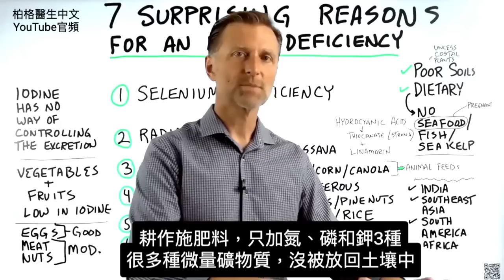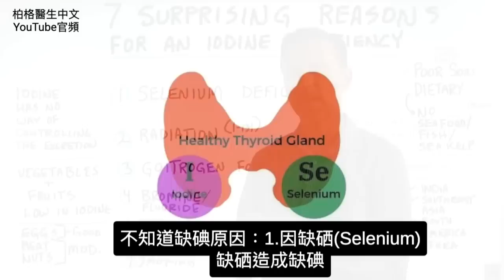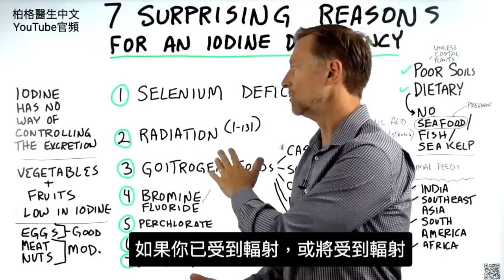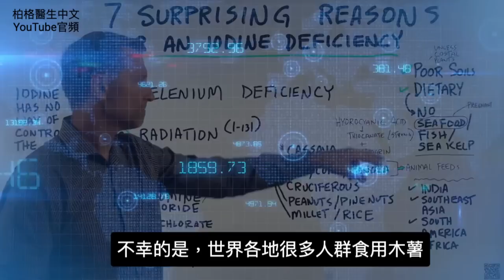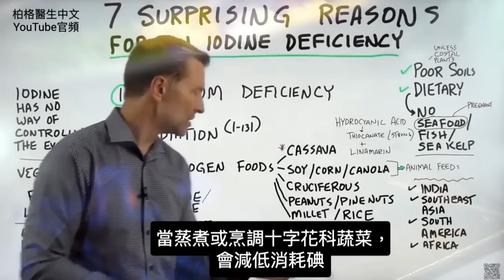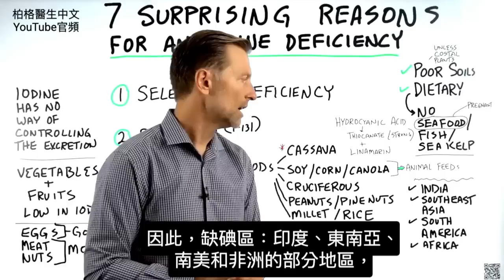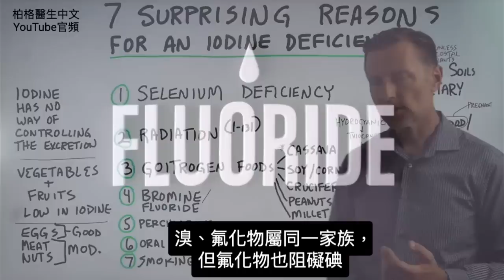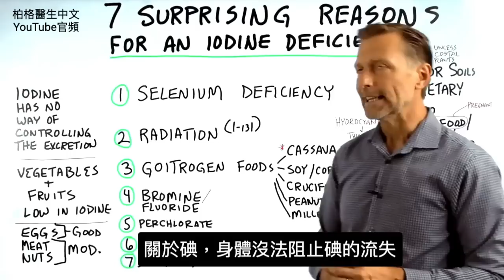缺碘7個驚人原因,甲狀腺問題?自然療法,柏格醫生 Dr Berg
時間標示：
0:00 簡介：缺乏碘
1:18 讓人驚訝的缺碘7原因
1:49 2.輻射：如曝露在輻射下
3:07 3.導致甲狀腺腫食物
4:45 十字花科蔬菜會消耗碘，較溫和
6:34 4.溴(Bromine)是種化學物質
7:55 7.吸煙，有阻擋碘的化學物
8:38  缺碘的症狀！

柏格醫生 dr berg 談:缺碘的原因。很多人認為他們可能缺乏碘，因為他們沒吃足夠的海鮮或土壤貧脊。雖然這可能是真的，但缺碘還有幾個原因。

令人驚訝缺碘的7原因：
1. 缺硒(Selenium)
2. 輻射
3. 導致甲狀腺腫大的食物（Goitrogen foods）
4. 溴/氟化物（Bromine/fluoride）
5. 過氯酸鹽（Perchlorate）
6. 口服避孕藥
7. 吸煙

暴露在輻射中，就會暴露在碘131中，它具有放射性，會進入甲狀腺受體。
如果你暴露於輻射，可服用碘化鉀。但只有在真正需要時才服用。

甲狀腺腫大的食物，是消耗碘並可能導致甲狀腺腫大的食物，包括：
● 木薯（Cassava）
● 大豆
● 玉米
● 油菜（Canola）
● 十字花科蔬菜
● 花生
● 松子（Pine nuts）
● 小米（Millet）
● 米

雖然十字花科蔬菜會導致甲狀腺腫，但蒸煮或烹調，會減輕這種影響。
木薯，它含有氫氰酸（Hydrocyanic acid）和硫氰酸鹽（Thiocyanate），它們會結合併阻斷碘。

水果和蔬菜的碘含量很低。
雞蛋、肉類和堅果是碘很好的來源。碘最佳來源是貝類、魚類和海帶。

麵包和自來水中含溴（Bromine）、氟化物和過氯酸鹽等化學物質，它們都有可能阻擋碘。重要的是，過濾水能避免這些化學物質。

人體不儲存碘，消耗很快，所以很容易缺碘。

艾瑞克柏格(Dr Eric Berg)醫生介紹：
56歲，脊椎醫生， 他是弗吉尼亞州、加利福尼亞州和路易斯安那州的3州脊椎科醫生，￼執照一直維持有效。他是全球知名的健康生酮飲食和斷食專家，也是《新體型指南》和KB Publishing出版書作者。